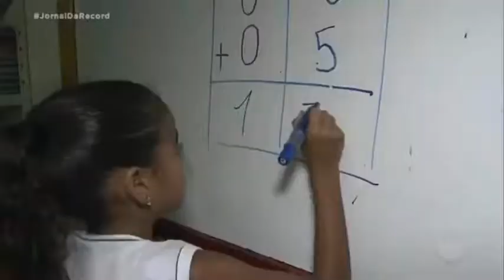Educação financeira agora é conteúdo obrigatório nas escolas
Repórter: Filipe Costa